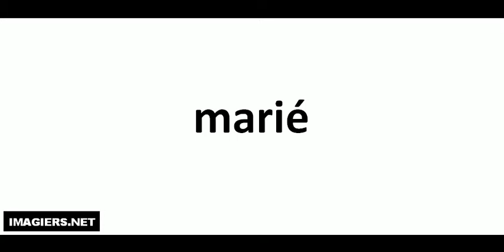Pronounce like a French